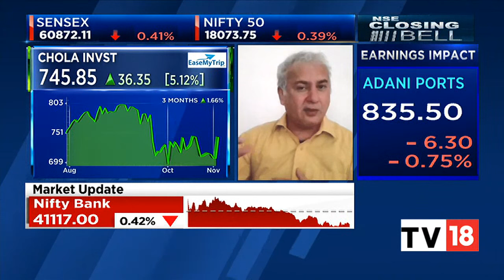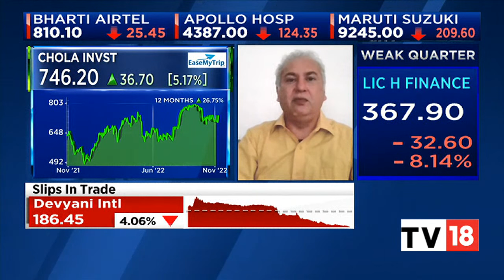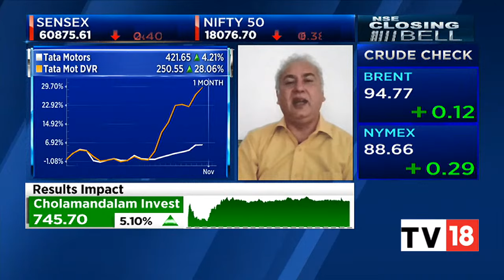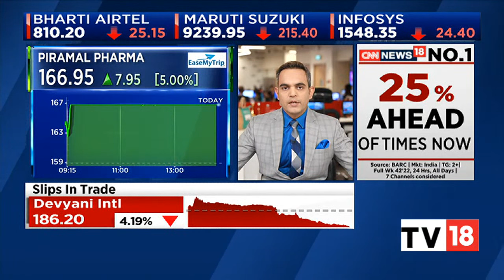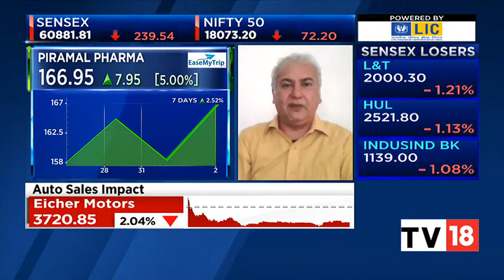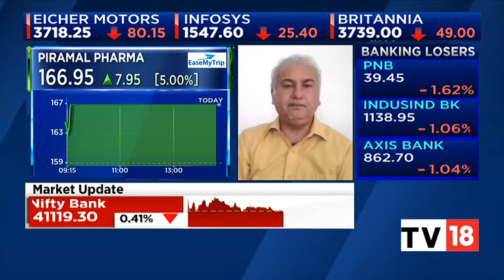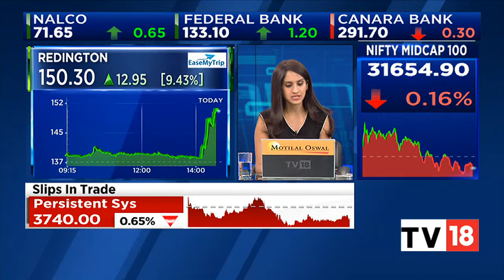Market Expert Prakash Diwan's Take On Buzzing Stocks Of The Day | NSE Closing Bell | CNBC-TV18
Market expert Prakash Diwan speaks on stocks that are making a buzz today in today's trade. Listen in.

n18oc_business